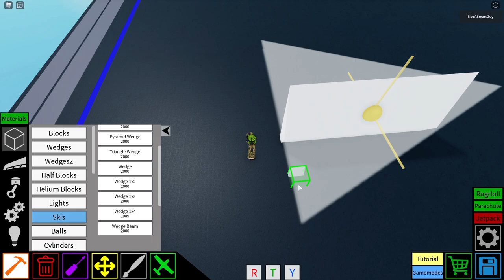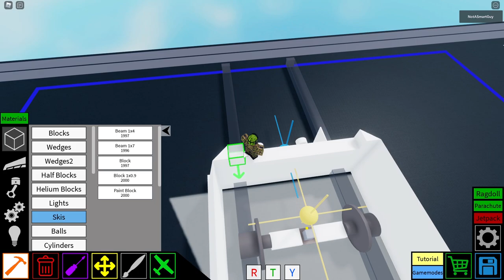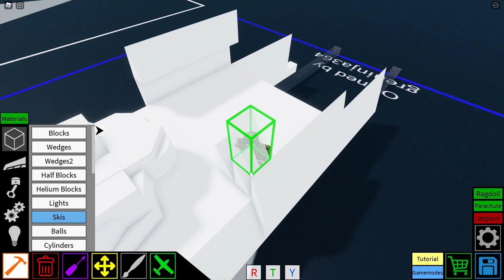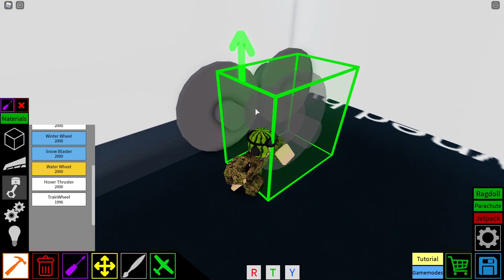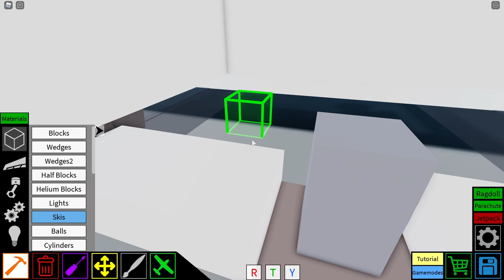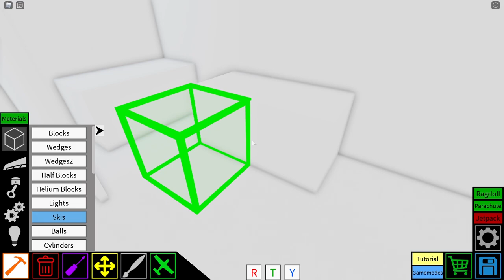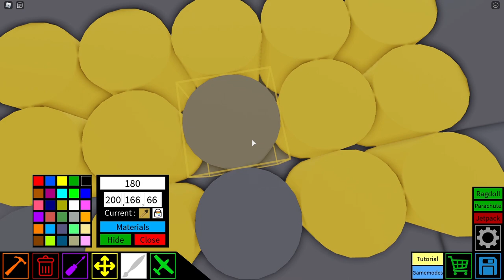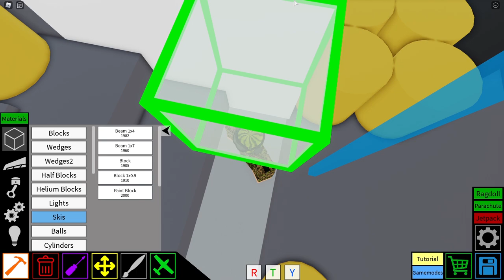German Armoured Train Roblox Plane Crazy Tutorial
If you want to see what I am working on by taking a look at the community tab of my channel